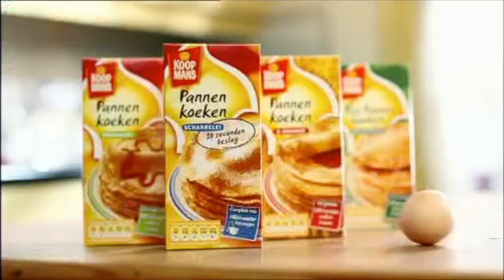Gouden Duif bakt een pannenkoek